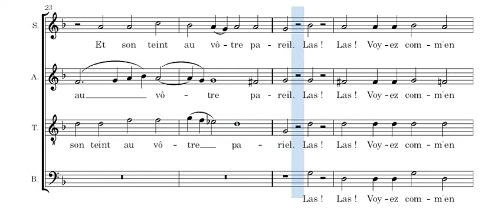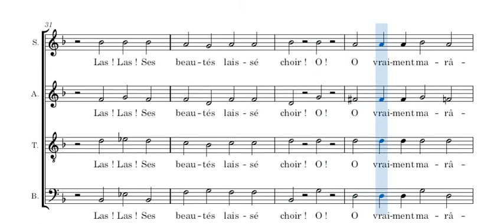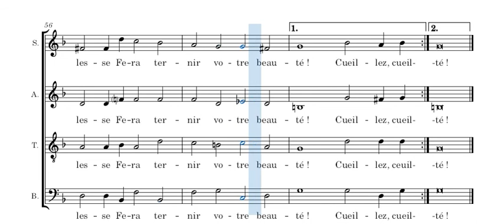Mignonne allons voir - Costeley - 4 voix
Version à 4 voix - "Mignonne, allons voir si la rose" (Renaissance - Guillaume Costeley) en visionnant la partition.
4 voices version - "Mignonne, allons voir si la rose" (Renaissance - Guillaume Costeley) while viewing the score.